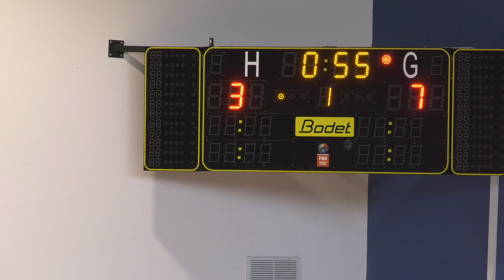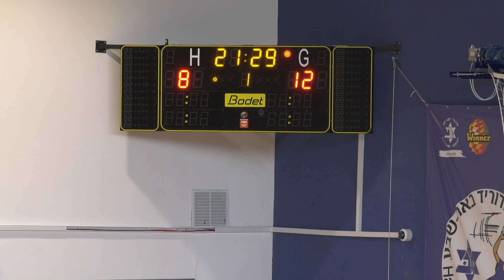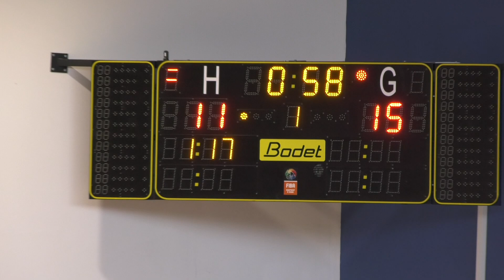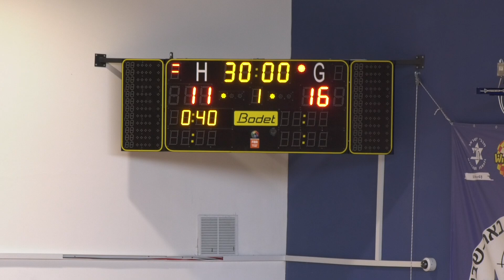מ.כ. באר שבע - א.ס. SGS רמת השרון מחצית 1